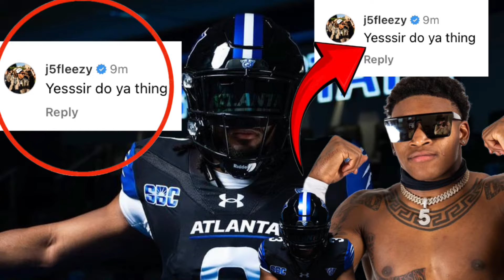Jimmy Horn Jr SPEAKS OUT After Sy’Veon Wilkerson COMMIT To Georgia State After COACH PRIME